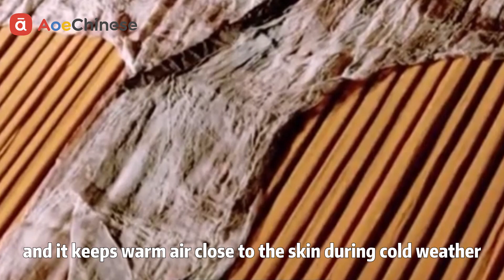From Natural Protein Fiber to the Silk Road|AoeChinese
Explore the world of silk, a special fiber made by little worms. Learn how these tiny creatures create cocoons with a natural protein called fibroin. Follow the adventure of Zhangqian, sent by an emperor during the Western Han Dynasty, as he helped make the Silk Road possible. 🐛